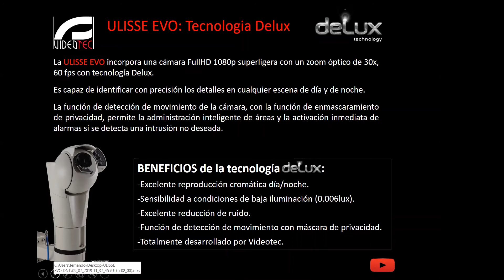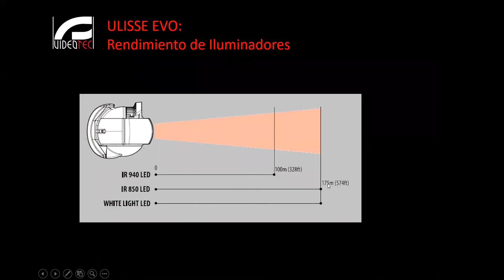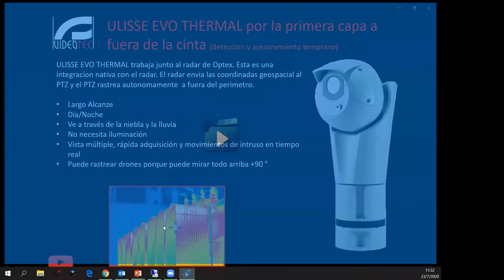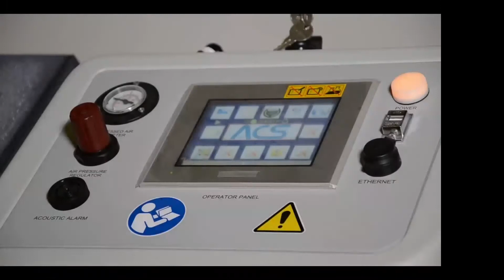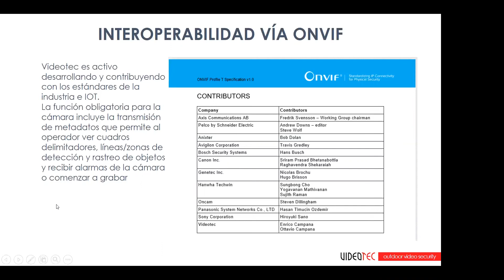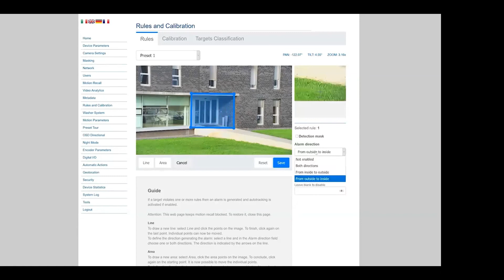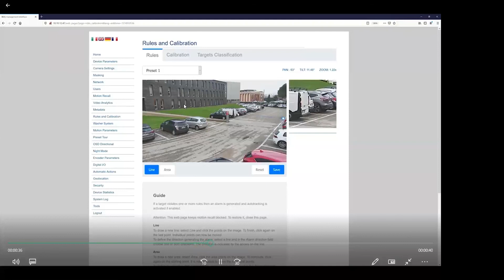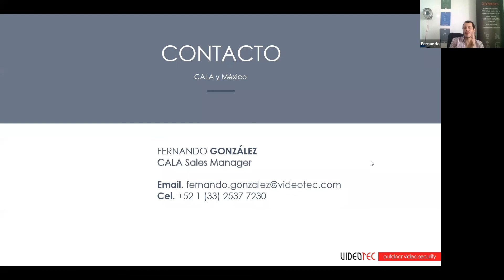DNT | Webinar gratuito by VIDEOTEC | 23 -07- 2020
El jueves pasado se realizó nuestro webinar gratuito by VIDEOTEC, el tema principal fue "PTZ Ulisse Evo"
La presentación estuvo a cargo del Ing. Fernando Gonzalez - Cala sales Manager VIDEOTEC